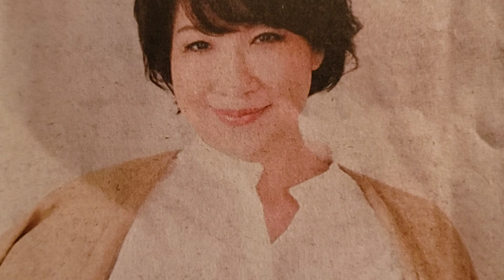🍈伊藤蘭🚺ホテルニューオータニ